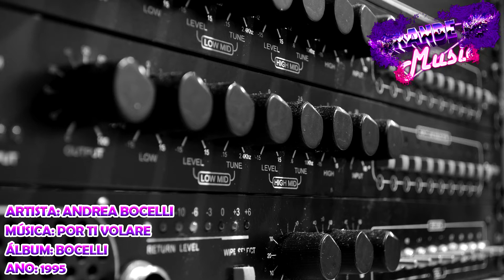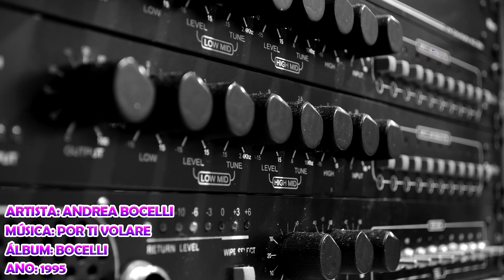Andrea Bocelli - Por Ti Volare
Artista: Andrea Bocelli
Álbum: Bocelli
Ano: 1995